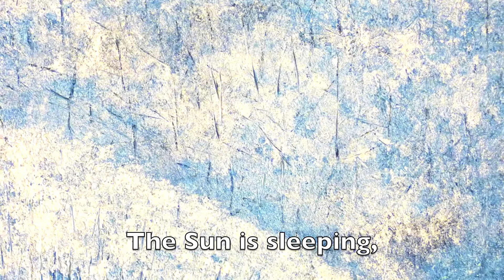Hibernation (to the tune of Greensleeves) By Ruth Calder Murphy (Arciemme)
"Hibernation" by Ruth Calder Murphy (Arciemme) Click "Show More" for more information and to see the lyrics.

"Hibernation" is a song written by Ruth Calder Murphy (Arciemme) and the traditional English tune, Greensleeves, was arranged and all parts were played or sung by Ruth Calder Murphy.

If you enjoyed this or any of my other videos, I'd love to hear from you.

Here are the lyrics for "Hibernation":

Hibernation
by Ruth Calder Muprhy (Arciemme)

The sun is sleeping,
the moon is high,
the frosty fields lie silently,
as winter creeps with icy tread
to steal the sun from England.

Sleep! Sleep!
The spring will come
and joyful, bring the sunlight home.
Sleep! Under the frosty ground
the heart of Spring is beating.